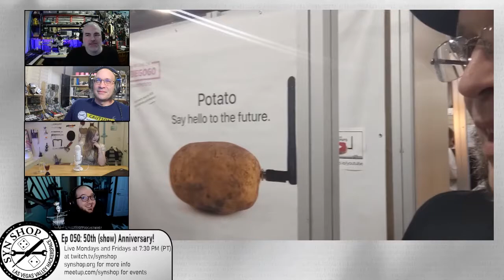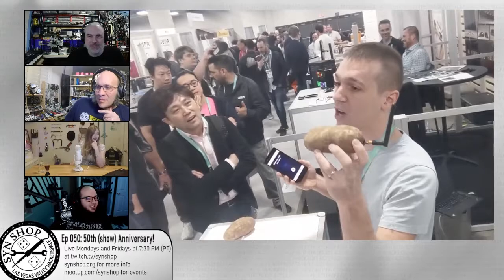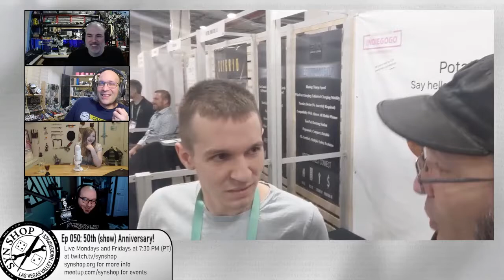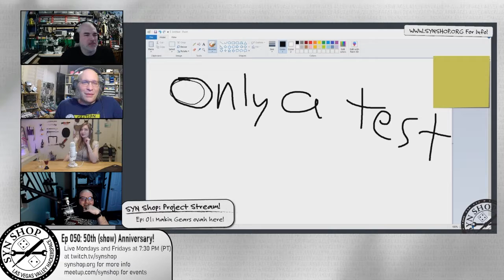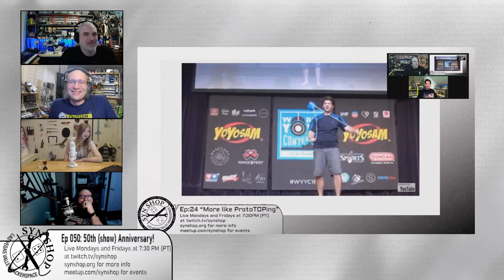The SYN Shop Podcast Ep 050: 50th Show Celebration!!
On a very special episode: We do the damn thing. 4 co-hosts. No audio issues, and a look back at 50 shows that have entertained and - we hope - inspired you to make stuff awesome!

Our motto is: "Let's make stuff awesome!"